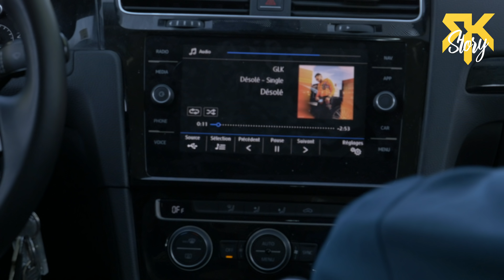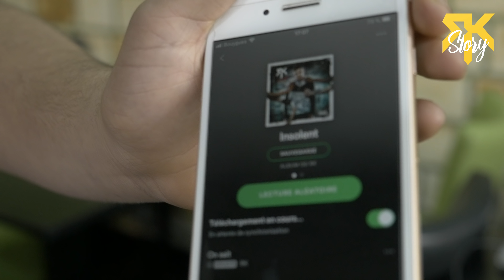RK Story #4 - Tournage DansLeTierquar à Lille avec Gradur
RK en concert à l'Olympia et en tournée dans toute la France

Pour ce quatrième épisode de la websérie RK Story, on vous emmène à Roubaix sur le tournage du dernier freestyle DansLeTierquar. Avec la présence de Gardur en guest !

Les freestyles DansLeTierquar sont disponibles sur toutes les plateformes de streaming

Produit par : 3.5.7 MUSIC
Réalisation : 135 Média x Vincent Filou
Habillage : Tarik Benghomari